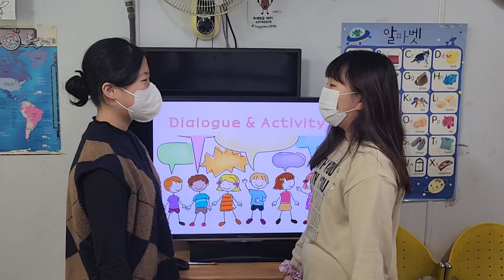차일드유 월드컵 234 EC 4 Passion Conversation No Lunch 문민서 이지민